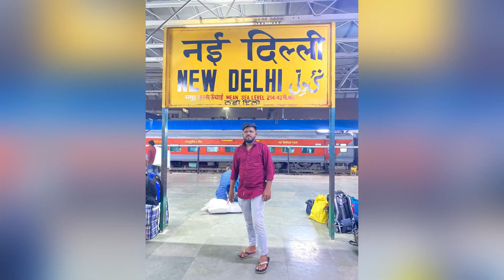AGRA TAJ MAHAL || Vlog 12